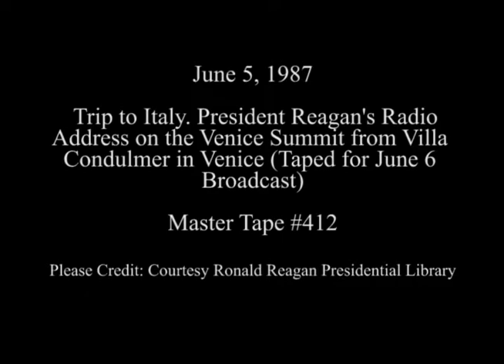President Reagan's Radio Address on the Venice Summit on June 5, 1987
Full Title: Trip to Italy. President Reagan's Radio Address to the Nation on the Venice Economic Summit at Villa Condulmer in Mogliano Venice on June 5, 1987 (Taped for June 6 Broadcast)

Access Restriction(s):Unrestricted
Use Restriction(s):Unrestricted